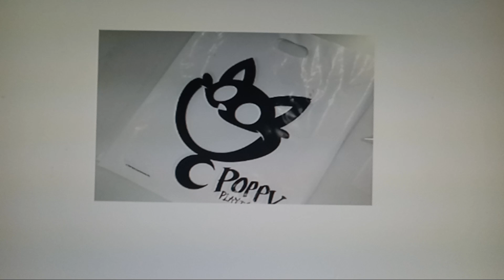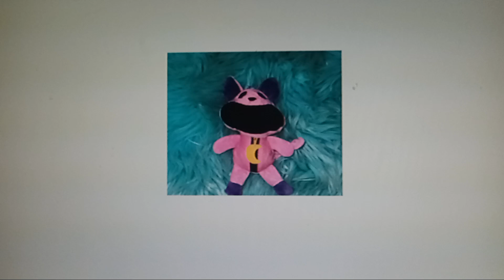CatNap Merch is insane! || Poppy Playtime Merch News